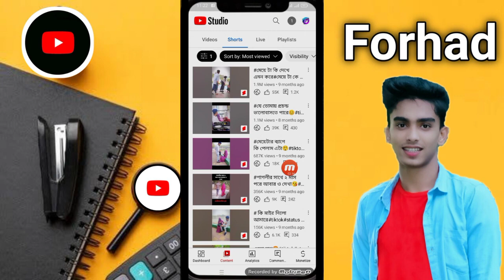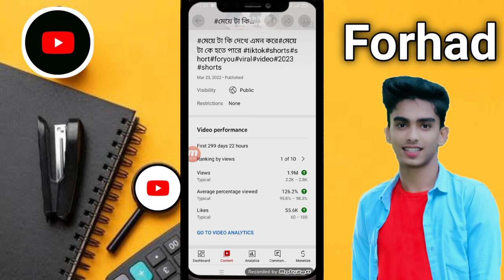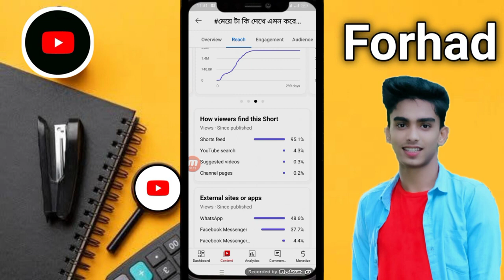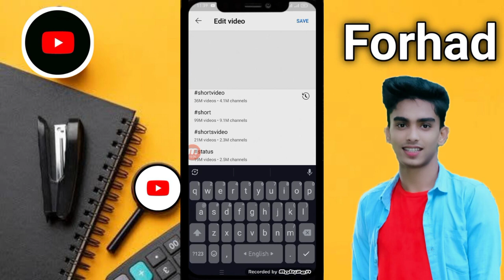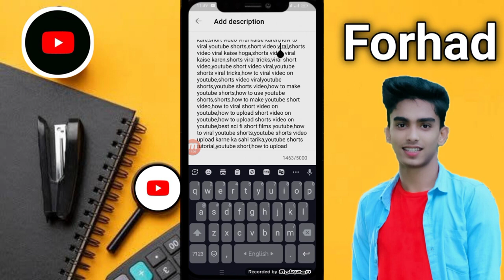ইউটিউব সট ভিডিও ভাইরাল করার নিয়ম কি করে ভিডিও ভাইরাল করবেন How To YouTube Short Video Viral TrickSEO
ইউটিউব সট ভিডিও ভাইরাল করার নিয়ম কি করে ভিডিও ভাইরাল করবেন How To YouTube Short Video Viral TrickSEOইউটিউব সট ভিডিও ভাইরাল করার নিয়ম কি করে ভিডিও ভাইরাল করবেন How To YouTube Short Video Viral TrickSEO